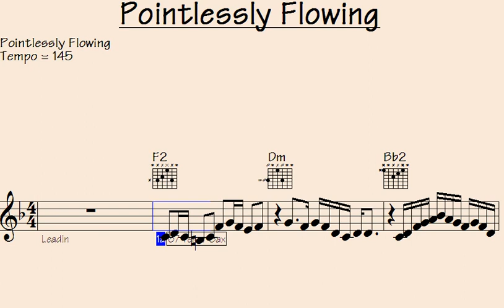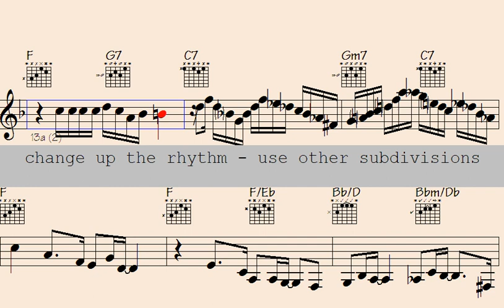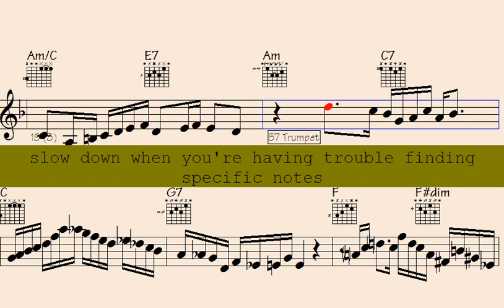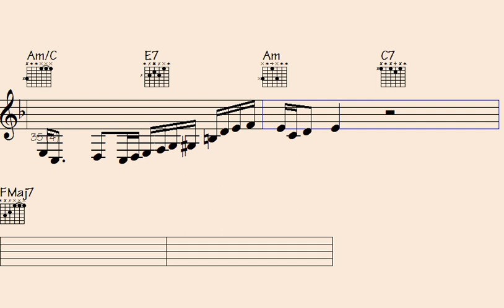Get Ready for a Guitar & Trombone Spectacle: Next Month's Must-See Intermediate Breakthroughs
Thanks for supporting my data file hosting/maintenance, here's the link to check out all data of this song: Pointlessly Flowing (music sheet notation - transposable solos/licks in midi file - video to play along...)

l2k 185-24